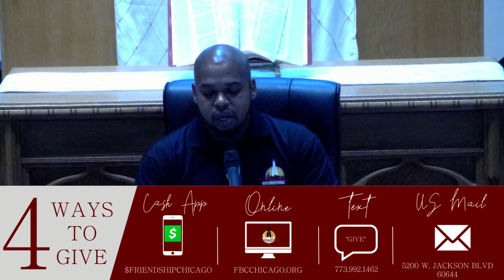Sunday School Lesson - June 20, 2021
"A Healing Touch"
Matthew 9:18-26

Friendship Baptist Church
Dr. Reginald E. Bachus, Pastor
5200 W. Jackson Blvd.

If God Leads You To Support Friendship Through Giving...
4. Mail Your Check To The Church